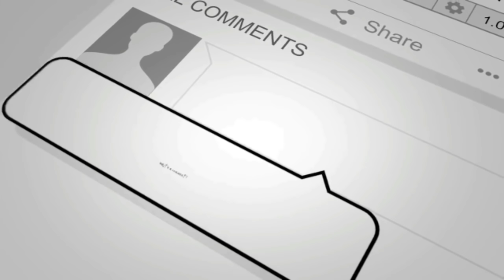1ST BATCH NG SDR 2020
WASSAP MGA KALAPATIDS. SO AYON MERON NATAYONG 1ST BATCH. DIPA KUMPLETO MADAMI DAMI PATAYONG CLUBRING KAYA MAG SECOND CLATCH PA AKO.

EDITOR: KINEMASTER